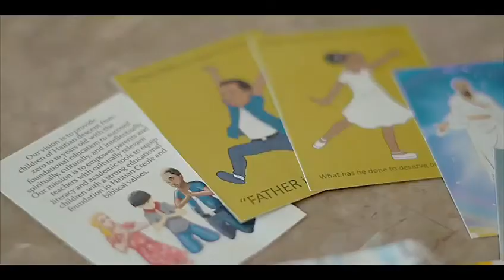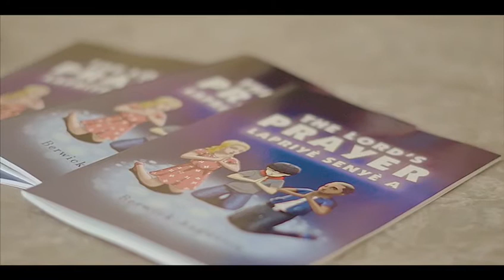Lords Prayer Trailer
Berwick Augustin weaves his faith and culture into this bilingual book to creatively help parents teach their children the Lord’s prayer and the many lessons within it. In this book, you will find delightful illustrations, English and Haitian Creole text, and discussion questions to empower all children to know that God created them just as they are.